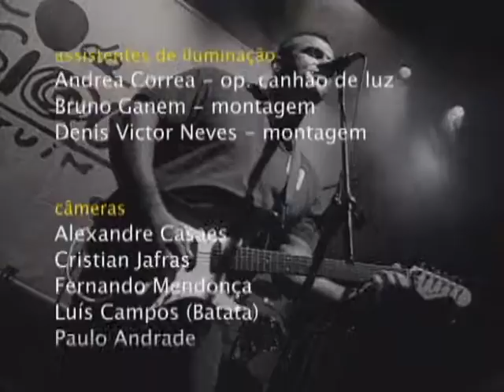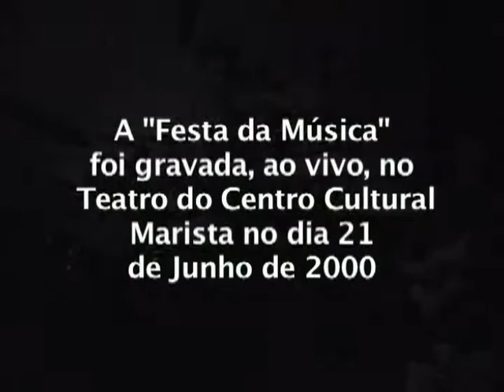Especial Marista - Festa da Música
Este programa foi criado, produzido e dirigido por Cadu Dias Lopes, quando era Coordenador do CPTV Marista-Rio, para a Marista Multimeios e para a Rede Vida de Televisão no ano de 2000, sendo exibido em rede nacional entre outubro e novembro do mesmo ano na rede Católica.
O show da Festa da Música no Marista tinha por objetivo celebrar à Música numa confraternização que colocava no palco alunos, ex-alunos, professores, pais de alunos e músicos convidados.
Em 2000 o Especial Marista - Festa da Música marcou o início de 10 grandes shows (um por ano), que foram até o ano de 2009.
Este trabalho faz parte do portfólio de Cadu.